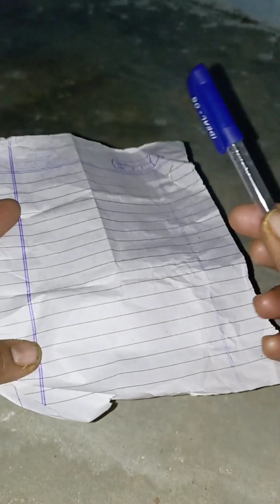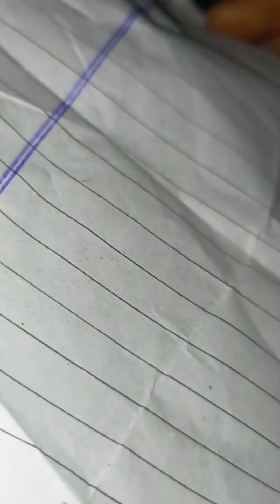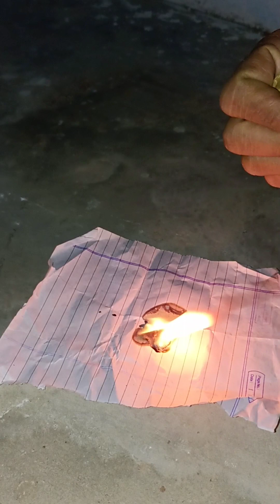White Paper Ball Pens Experiment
Sama Jabhar Tv